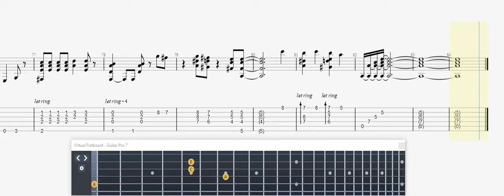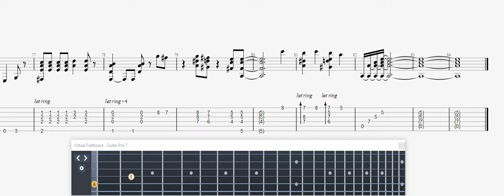Knopfler, Mark Tears GUITAR 1 TAB